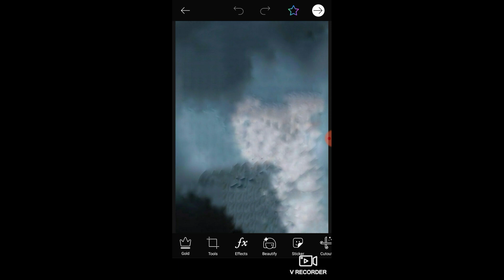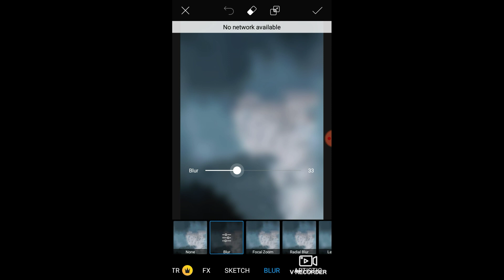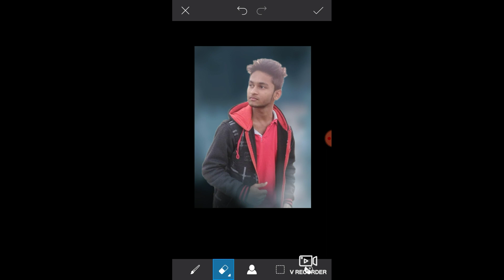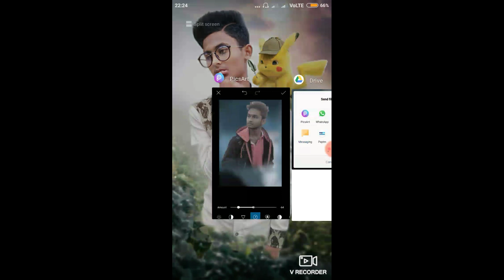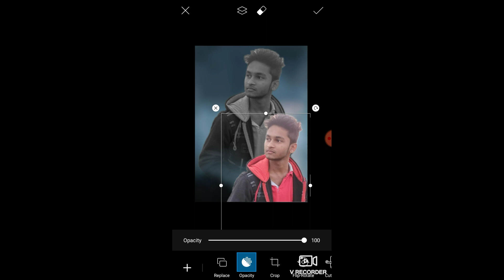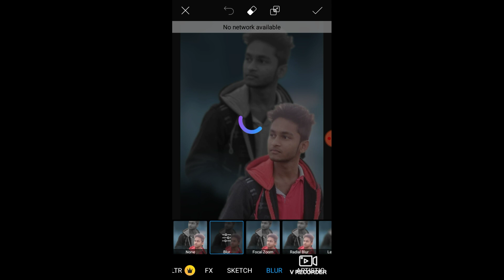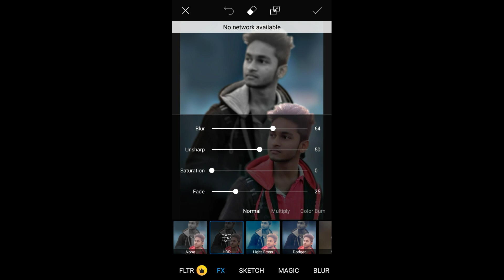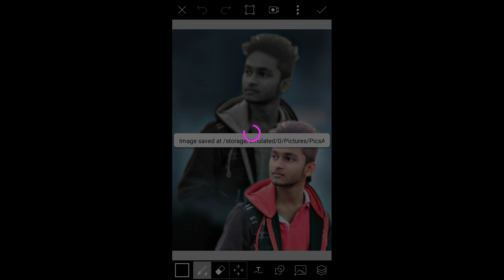Mobile photo editing dark (raja Edit ) support me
download stock background